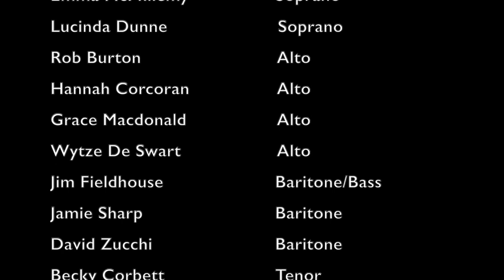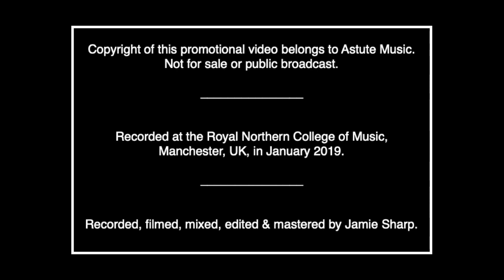Golden Horn by Andy Scott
Golden Horn for saxophone ensemble (12 saxophones & optional percussion – soprano sax x 3, alto x 3, tenor x 3, baritone sax x 2, bass sax, optional drum kit & bongos) by Andy Scott